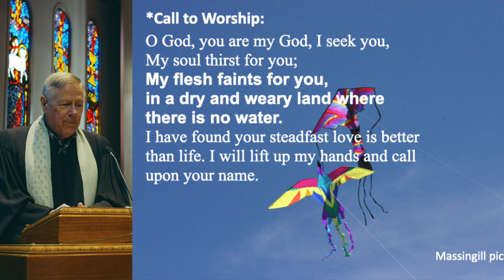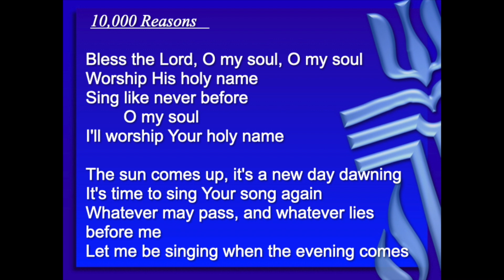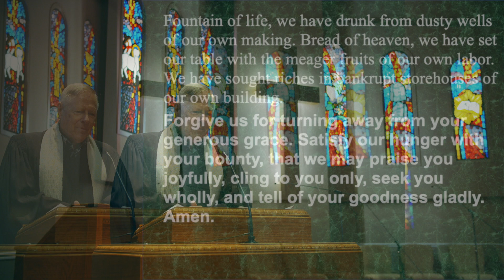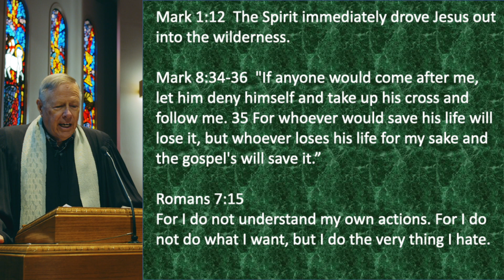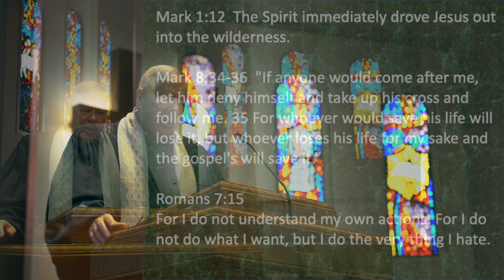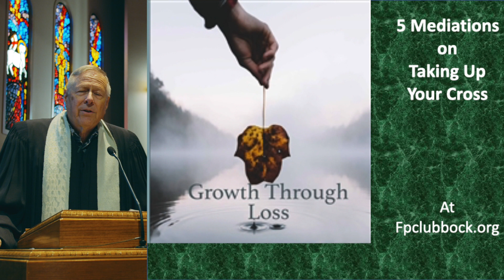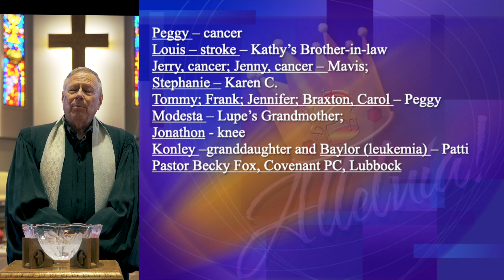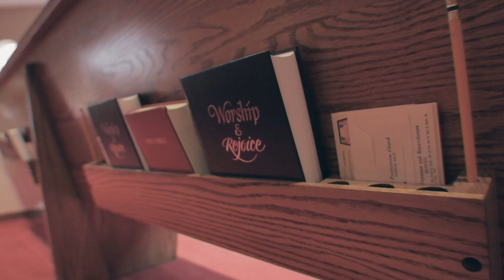Sunday Service November 8th 2020